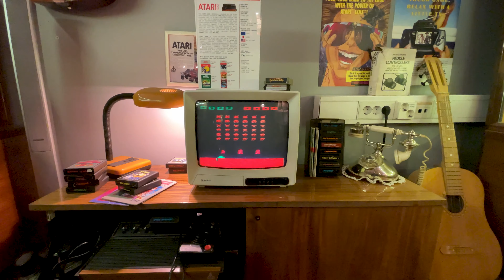Play the History | LVLup! Video Game Museum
“LVLup!” interactive video game museum is a pedagogical space exuding FUN in a permanent home, where on any given day you can play everything — from the earliest gems of gaming history to present-day masterpieces.
Our museum is around 150m2. The main space is visually divided into small thematic rooms with more than 30 working video game consoles and other electronic game systems. Our museum is not only about playing the game, but having the unique experiense of beeing at someones living room twenty, thirty years ago. Play the history at lvlupmusem